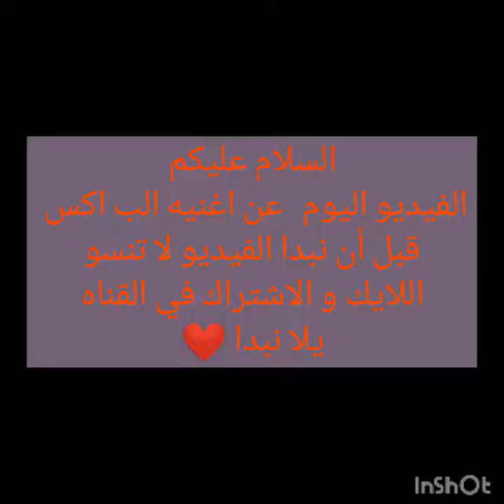اغنيه من انمي ( البي اكس )